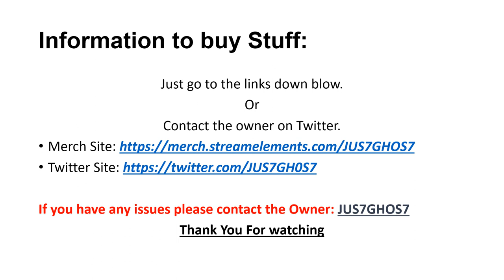Gamers go check out This Video: JUS7GHOS7 his Merch Store.